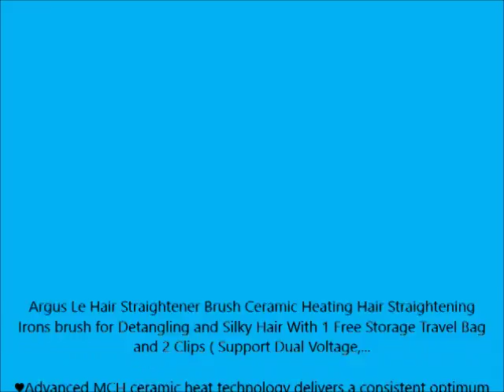Argus Le Hair Straightener Brush Ceramic Heating Hair Straightening Irons brush for Detangling and S